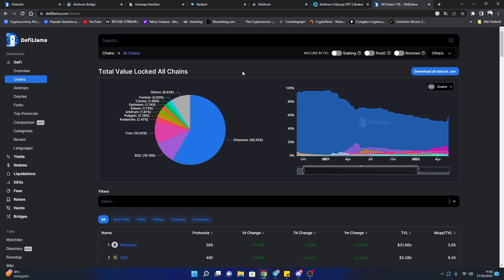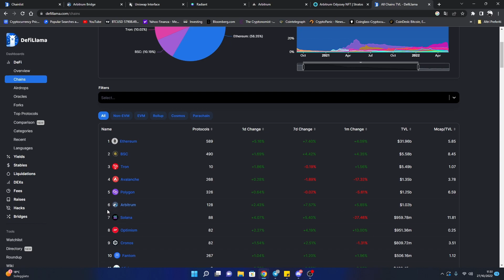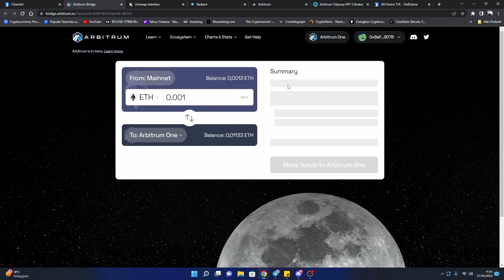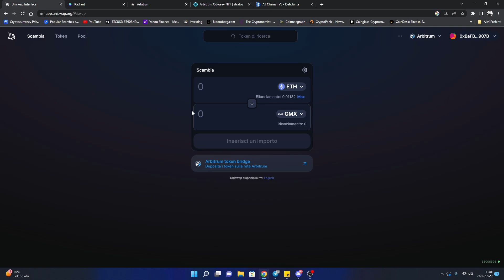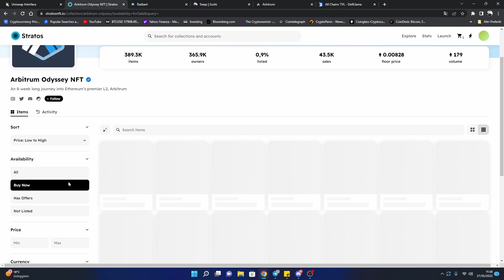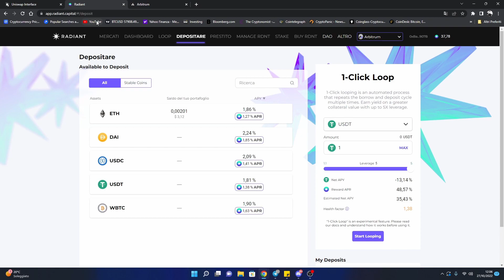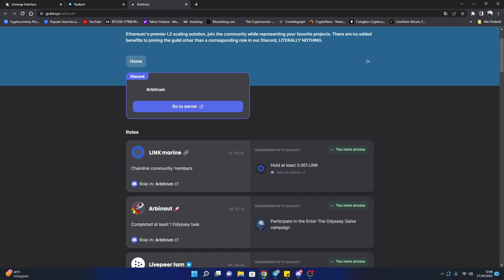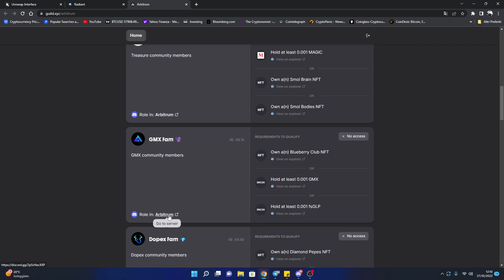Non Perderti Questo Crypto AIRDROP !!! 50.000$ ARBITRUM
Seguimi sui Social👇
🔐Dove tengo le Crypto al sicuro
🎁Desideri Tecnologici
Guadagnare con le crypto può diventare molto facile e sopratutto per chiunque.

Molto spesso basta conoscere i progetti giusti per ricevere i loro token gratuitamente.

Questo processo viene definito airdrop ed in questo video vedremo come ricevere l'airdrop di ARBITRUM, una delle Crypto più attese.

In questi giorni è stato lanciato l'airdrop di Aptos una criptovaluta dal valore di 6000$ per moltissimi fortunati utenti.

Vuoi conoscere quali potrebbero essere i prossimi crypto airdrop?